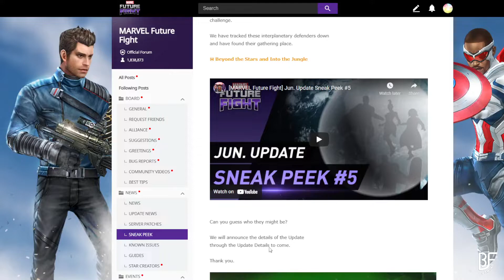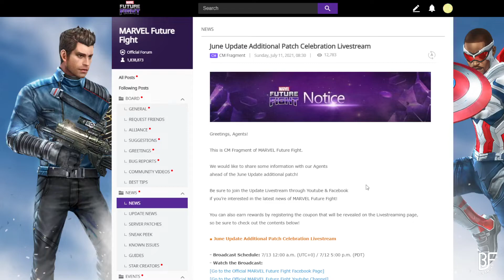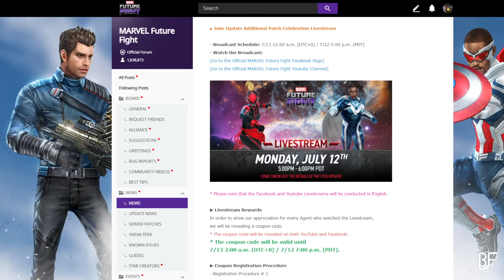THE ULTIMATEEEE UPDATE | Marvel Future Fight!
Check out the latest and greatest June update.

Marvel Future Fight is a superhero-themed video game created by Netmarble Games and is directly affiliated with Marvel Entertainment under Disney., however, I have no formal affiliation with Netmarble or MARVEL / Disney.

This video is part of the Marvel Future Fight star creator program and I will be receiving compensation for that.

Enjoying this video? Give it a thumbs up :D

 mff mff uniform mff crystals cynicalex